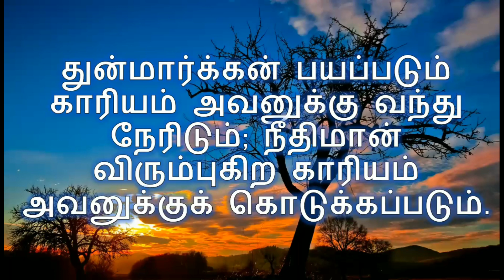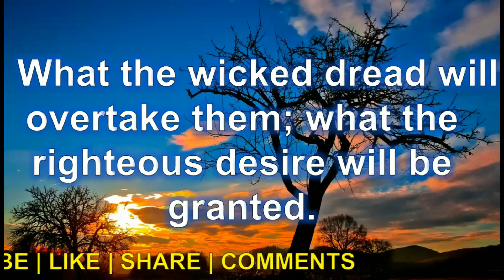Today's Bible Verse in Tamil and English|இன்றைய வேத வசனம்[14-10-2021]|Tamil Bible Verses - 14-10-21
இன்றைய வேத வசனம்[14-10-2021]|Today Bible Verse in Tamil & English|Tamil Bible Verses for 14-October-2021||Bible Verse

நீதிமொழிகள் 10:24
24 - துன்மார்க்கன் பயப்படும் காரியம் அவனுக்கு வந்து நேரிடும்; நீதிமான் விரும்புகிற காரியம் அவனுக்குக் கொடுக்கப்படும்.

Proverbs 10:24
24 What the wicked dread will overtake them; what the righteous desire will be granted.